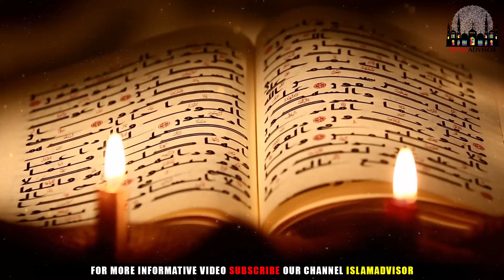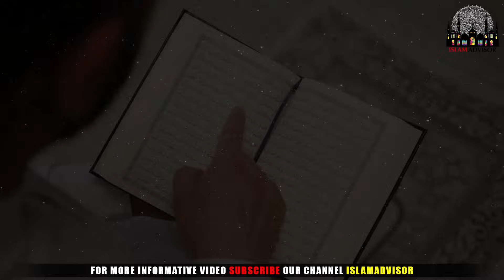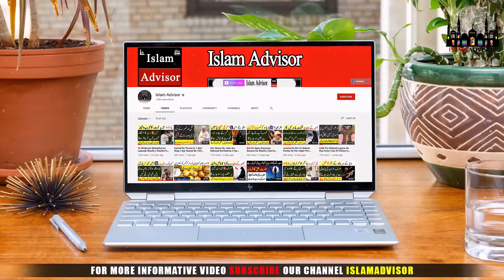Kan Par Baal Aane Ka Raaz || What Does It Mean When Hair Grows On Your Ears?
Today, WE are here with this new video of Kan Par Baal Aane Ka Raaz || What Does It Mean When Hair Grows On Your Ears?

In this video, WE are going to tell you Kan Par Baal Aane Ka Raaz || What Does It Mean When Hair Grows On Your Ears?

Aj ki is video mein hum apko batane jarahe hain Kan Par Baal Aane Ka Raaz || What Does It Mean When Hair Grows On Your Ears?